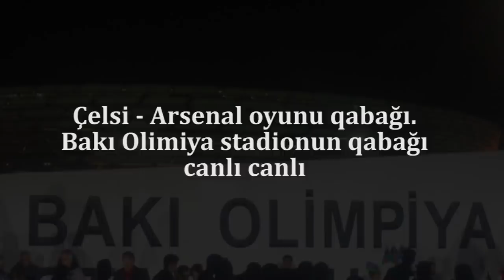Olimpiya Stadionu önündə İzdiham: Dəqiqələr Qaldı